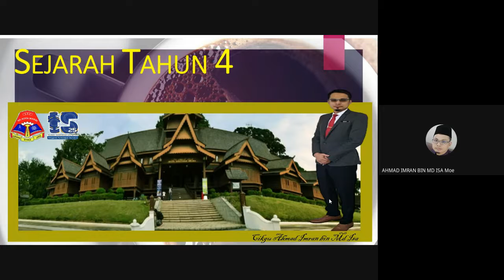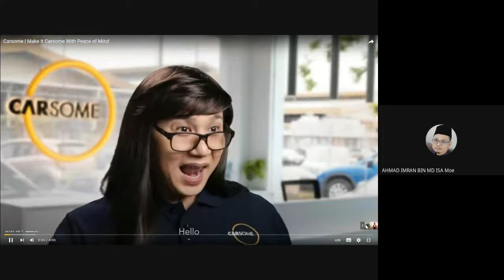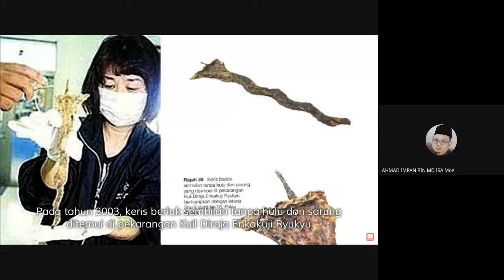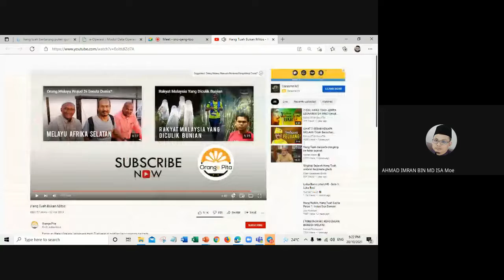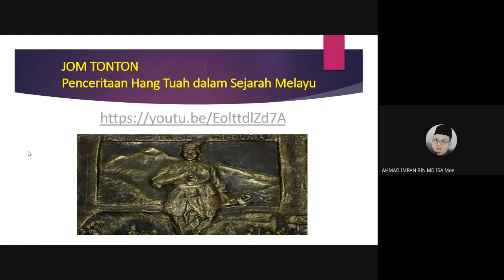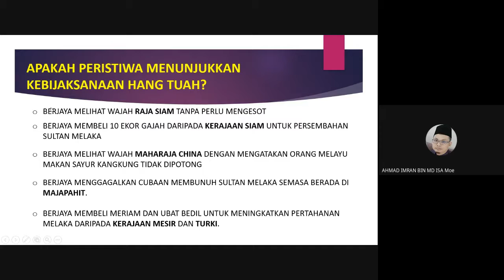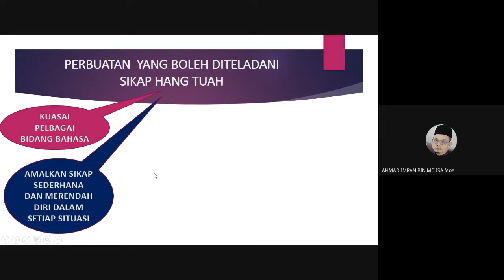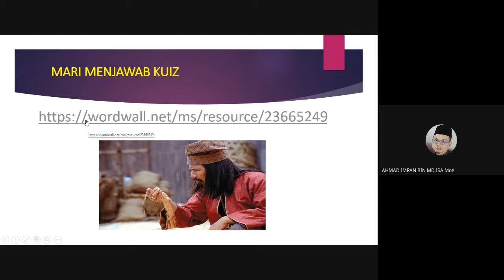SEJARAH TAHUN 4 - UNIT 11:HANG TUAH LAKSAMANA TERBILANG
SP 5.4.5 - Kebijaksanaan Laksamana Hang Tuah yang boleh diteladani